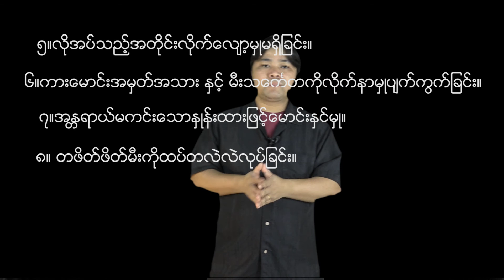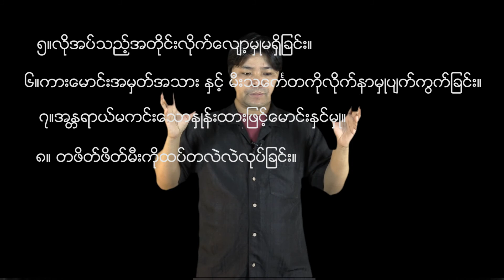Defensive Driving [In Arakanese] ကာကြယ္လိုေသာ ယာဥ္ေမာင္းသူ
လိန္ဒ္ေဆး၏ဥပေဒ
၁။ အျခားကားတစီးေနာက္ကိုအလြန္နီးကပ္စြာေမာင္းလိုက္ျခင္း(သို႔မဟုတ္) အျခားကားေနာက္ဖက္ကိုထိလုနီးနီးေမာင္းလိုက္ျခင္း။
၂။အႏၱရာယ္မကင္းေသာကားေမာင္ျခင္း- အႏၱရာယ္မကင္းေသာအျပဳအမူျဖင့္ ကားကိုေႏွးေကြးစြာေမာင္းျခင္း(သို႔မဟုတ္) ရပ္တန္႔ျခင္း၊ လွည့္ျခင္း၊လမ္းေၾကာင္းေျပာင္းျခင္း တို႔ပါဝင္သည္။
၃။လမ္းေၾကာင္းကိုဖဲခြါ၍ အျခားကား၏လက္ယာဖက္က ေက်ာ္တက္ျခင္း။
၄။ဟြန္းကို မလုိအပ္ဘဲတီးျခင္း။
၅။လိုအပ္သည့္အတိုင္းလိုက္ေလ်ာ့မွဳမရွိျခင္း။
၆။ကားေမာင္းအမွတ္အသား ႏွင့္ မီးသေကၤတကိုလိုက္နာမွဳပ်က္ကြက္ျခင္း။
၇။အႏၱရာယ္မကင္းေသာႏွဳန္းထားျဖင့္ေမာင္းႏွင္မွဳ။
၈။ တဖိတ္ဖိတ္မီးကိုထပ္တလဲလဲလုပ္ျခင္း။
အထက္ကျပခဲ့သည့္ယာဥ္ေမာင္းအျပစ္က်ဴးလြန္မွဳမ်ားတြင္ အနည္းဆံုး(၃)ခုကိုက်ဴးလြန္မိလ်င္ သင့္ကို တႏွစ္အထိျပစ္ဒဏ္ေပးႏိုင္သည့္အျပင္ ဒဏ္ေငြ ၅၀၀၀ ေဒၚလာထိဒဏ္တပ္ႏိုင္သည္။